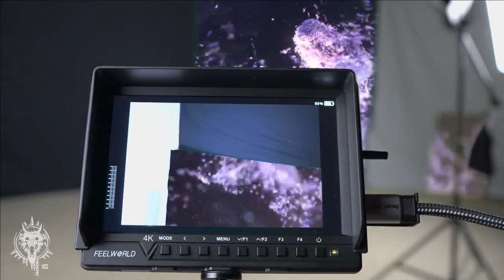Studio Photoshoot Live ll Fea STACY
Boling P1 RGB light

neewer speedlight

sony 85mm

Sony 50mm

Rode wireless go

Rokinon 14mm

Helios 44M 58mm F2

pelican 1510

Sony a6300

Onforu 2 Pack 60W RGB Color LED

SMALLRIG A7RIII / A7III Camera Cage

Sigma 24mm 1.4

Benro Carbon Fiber Tripod

FEELWORLD 7 inch monitor

GODOX SL Series 60W

Sony tough SD card